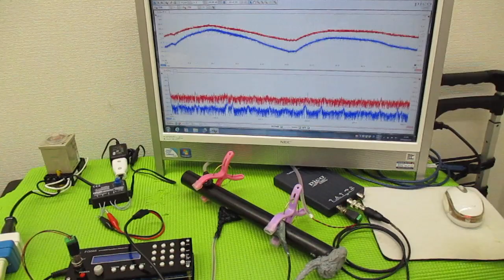メガヘルツの超音波発振制御プローブを利用した実験動画 ultrasonic-labo